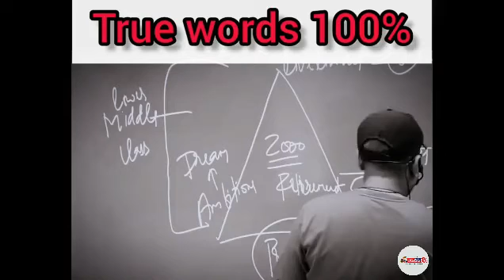जिंदगी के सफर मे कुछ अनमोल बाते याद रखो